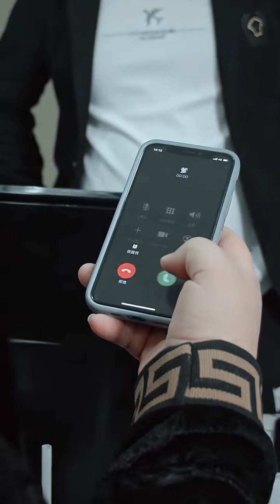赢得人心的是人品#天生我有戏 周末剧场 短剧mcn影响力大赛 每晚8点直播感谢所有兄弟姐妹的支持与陪伴😘